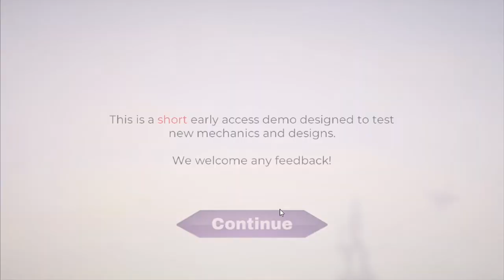Zdzichu gra w "Horse Game" #4 (LATAJĄCY KLUSEK!)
Nagraliśmy sobie taką oto ciekawą kucykową grę ;3
Pomysł bardzo fajny i w ogóle ale chyba twórcom nie śpieszy się żeby ją skończyć xD
Mimo wszystko to my zaprezentowaliśmy co mogliśmy i mam nadzieję że zaspokoiliśmy ciekawość co do tej gry :P